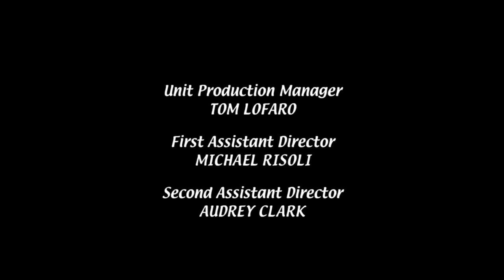It's Always Sunny In Philadelphia - Franks Gun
A compilation of Frank Reynolds gun from the show It's Always Sunny In Philadelphia, getting more deserved screentime than the bird ever needed.